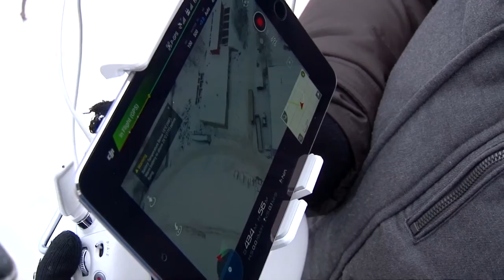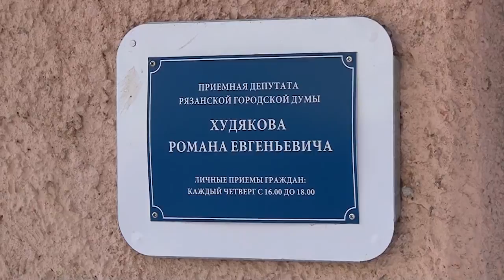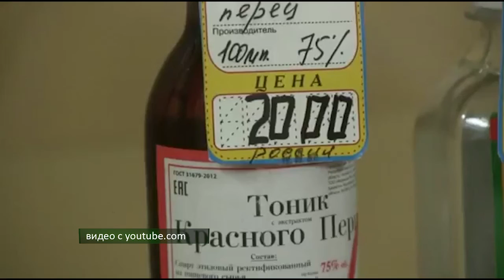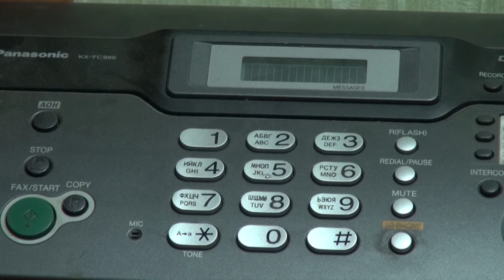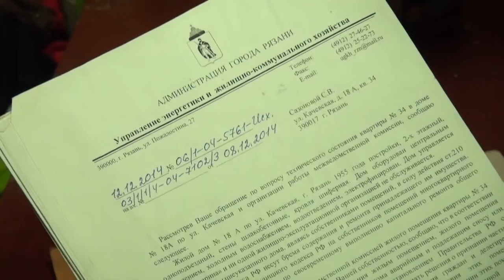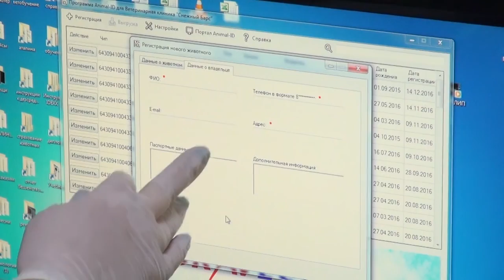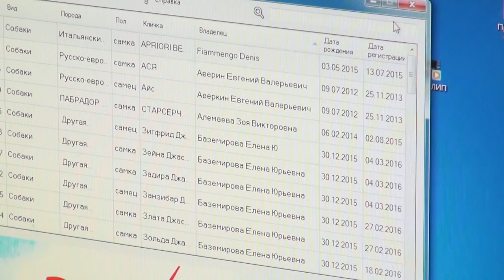Неделя города - новости Рязани 21.01.17